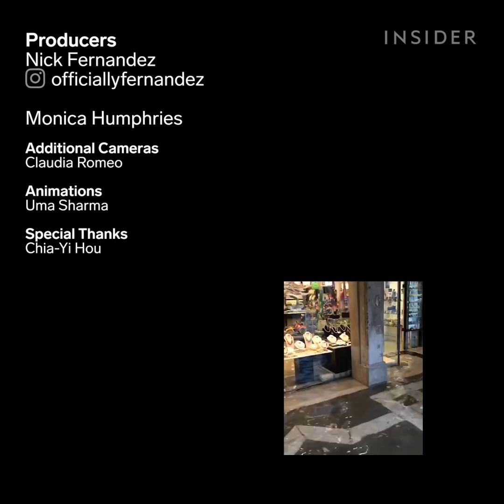Why Venice Floods Every Year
Every year Venice, Italy, experiences seasonal flooding, which is known as acqua alta. The video dives into why Venice floods, if it's getting worse and how the city adapts to rising water levels.